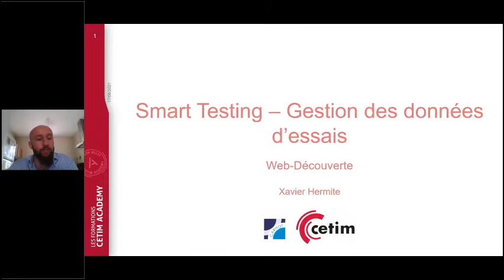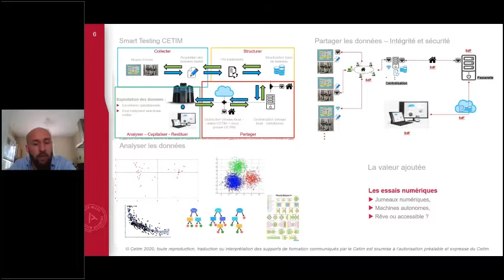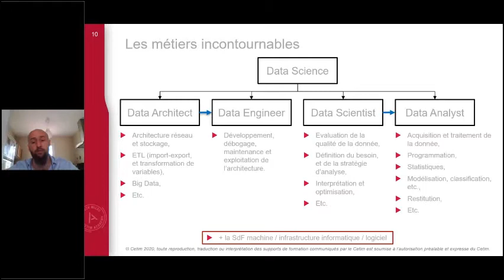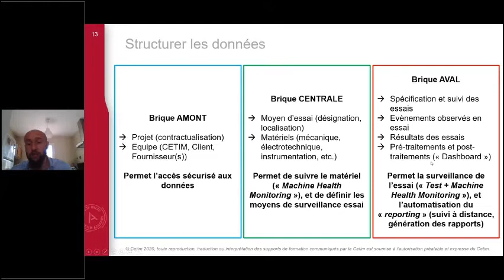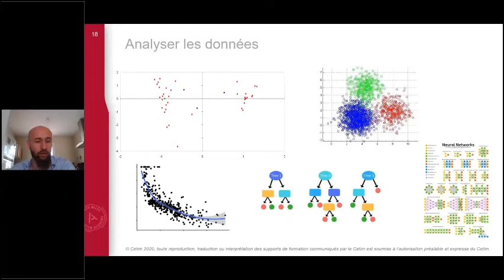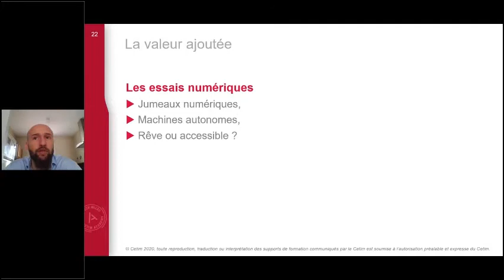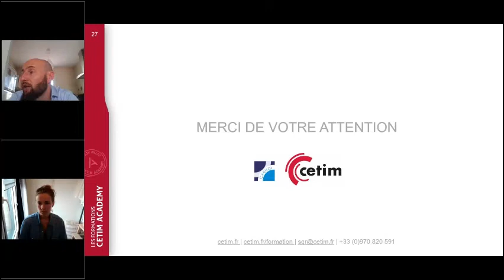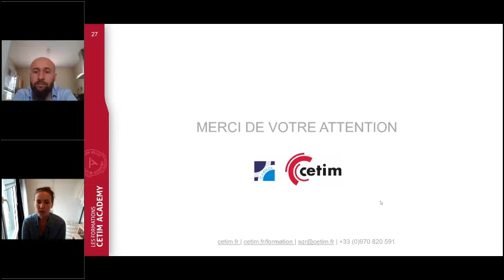Smart Testing ‐ Gestion des données d'essais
Les outils de simulation font partie intégrante des démarches proactives de conception/investigation tant au niveau des produits que des process. Les essais, normalisés ou non, restent une étape de validation capitale dans le processus de mise sur le marché des produits. Maîtriser le couplage essais/simulation devient crucial pour répondre aux enjeux de coûts/qualité/délais.
Le maintien en conditions opérationnelles des moyens d’essais pour éviter des dérives de planning dues à une panne machine est au cœur des stratégies expérimentales. Il s’agit par conséquent de pouvoir surveiller le comportement des différents composants d’un banc pour identifier des anomalies représentatives d’une défaillance à venir. Les essais sont coûteux en temps et en volume. L’analyse des données au fur et à mesure de la progression d’un essai ou d’une campagne d’essais permet d’ajuster les spécifications de manière à réduire les incertitudes au bon niveau pour répondre le plus rapidement possible aux objectifs de la démarche expérimentale. Le comportement d’un spécimen ou de la machine d’essai est régi par les lois de la physique, qui peuvent être modélisées par des modèles mathématiques plus ou moins performants. L’enrichissement de ces modèles par des données opérationnelles et expérimentales permet d’améliorer la précision des résultats de simulation numérique : on parle de modèles hybrides, qui allient la physique et l’intelligence artificielle. Ces techniques peuvent permettre de bénéficier de jumeaux numériques qui pourront, à termes, réaliser des essais virtuels pour soulager le volume de spécimens réels à approvisionner pour les essais, et piloter les spécifications d’essais en fonction des réponses de ces spécimens et des simulations de comportement pour permettre de conclure plus rapidement quant aux objectifs à atteindre.

Cette webdécouverte est présentée par Xavier Hermite, Expert référent Smart Data au Cetim.

Ce webinar a été produit en partenariat avec le Cetim, dans le cadre de la série Web-Découvertes Cetim Academy®.